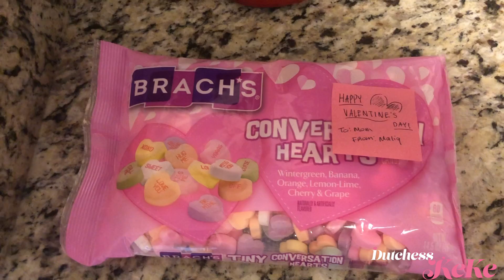My Special Valentine's Treat